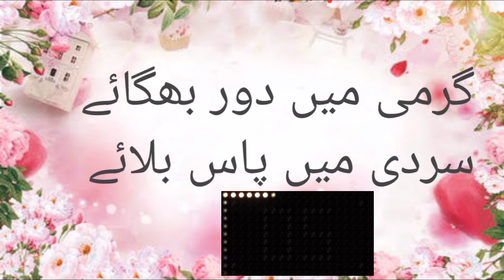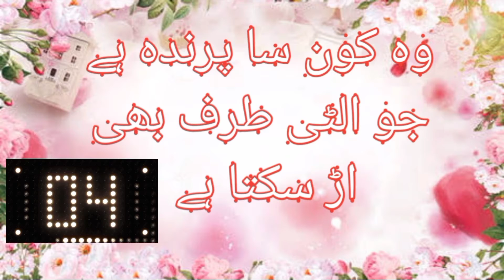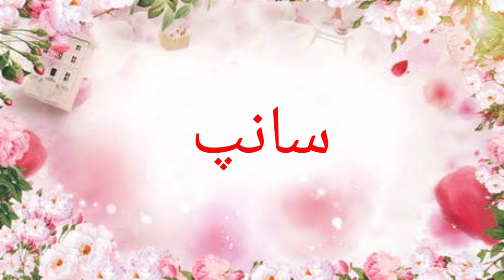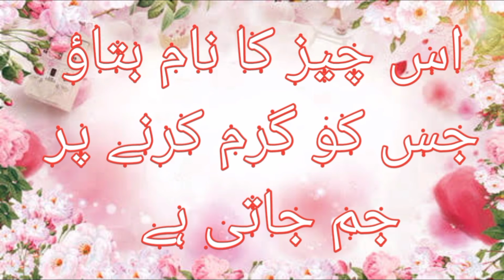New And Funny Riddles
New And Funny Riddles Top Intresting and Funny Riddles
Funny Riddles
Sarim Islamic

🔴We Are Constantly Working Hard On Making The (Sarim Islamic) Better And More Entertaining For You.We Need Your Constant Support For Keep Going.Feel Free to Comment Box For Any Queries/Suggestion/Problem Or If You Just Want To Say Assalam-o-Allaikum.We would Love ❤️ To Heard From You.If You Enjoyed Video,Don't Forget To Subscribe On YouTube And Share Among Your Friends.
🔴Note:Copyright Disclaimer Under Section 107 Of The Copyright Act 1976 Allowance Is Made For "Fair Use" For Purpose Such As Criticism,Comment,News Reporting,Teaching,Scholarship And Research.Fair Use Is A Use Premitted By Copyright Statute That Might Otherwise Be infringing.Non-Profit, Educational Or Personal Use Tips The Balance In Favor Of Fair Use.